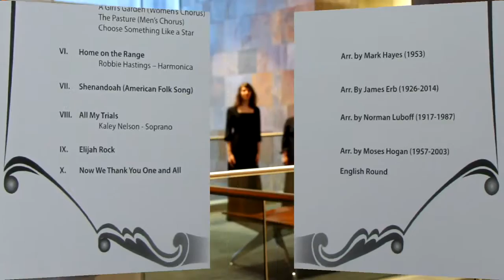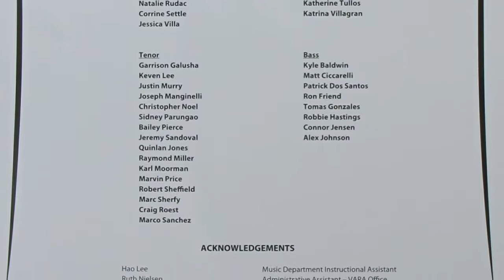Folsom Lake College Choir 2016 05 03